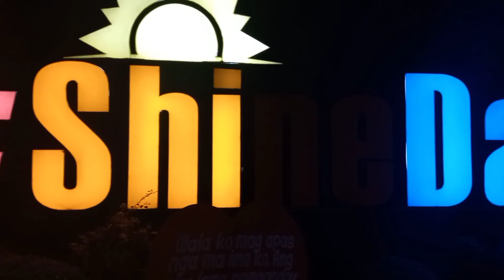Cebu Best tourist spot